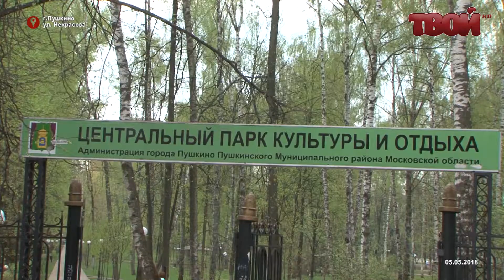Совет депутатов города Пушкино провел субботник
Заканчивая череду апрельских субботников, работники городской администрации, соцзащиты и депутаты во главе с председателем вышли в городской парк, чтобы привести его в порядок.